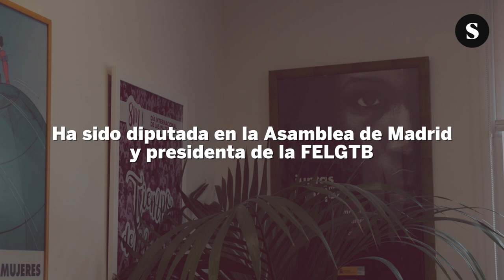Entrevista a Beatriz Gimeno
Beatriz Gimeno dirige desde finales de enero el Instituto de la Mujer. Ha sido diputada en la Asamblea de Madrid y presidenta de la FELGTB. Ha escrito sobre lactancia, prostitución o deseo.

Asegura que quiere convertir el Instituto en un “think tank” feminista, en un espacio donde puedan darse debates y en un lugar desde el que llevar el feminismo a las políticas públicas.